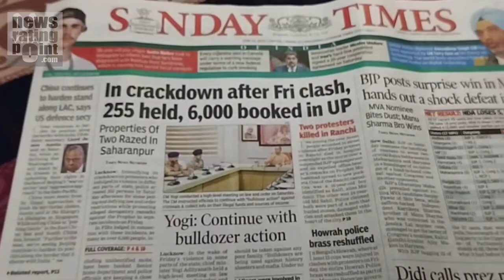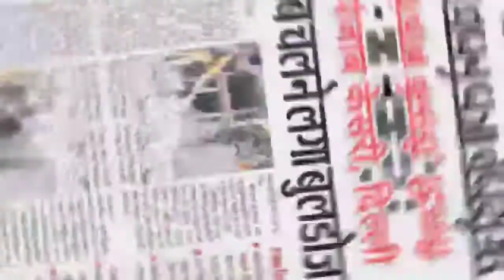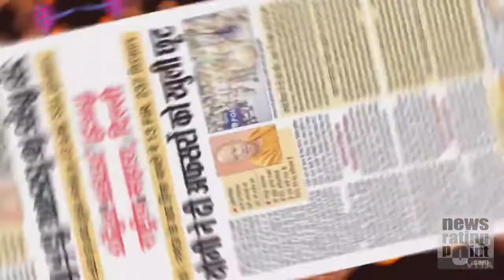यूपी में हिंसा के बाद योगी आदित्यनाथ एक्शन में, पूरे देश के अखबारों ने प्रमुखता से छापा